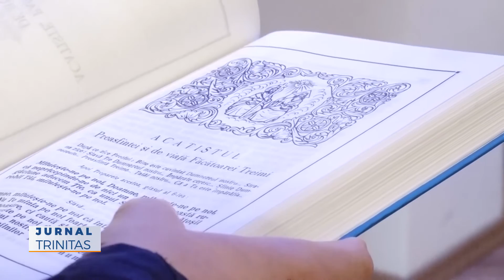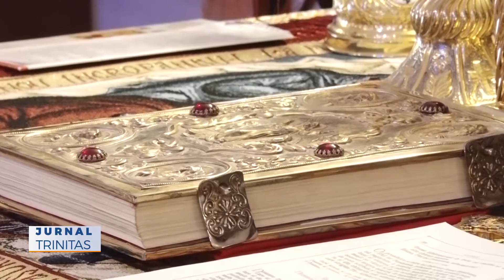Premii pentru elevii care au participat la concursurile de religie